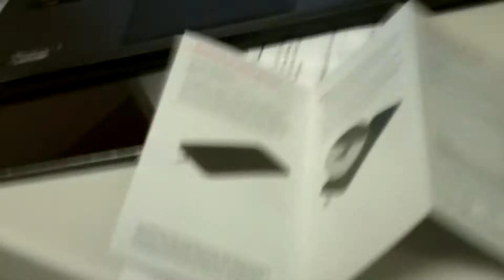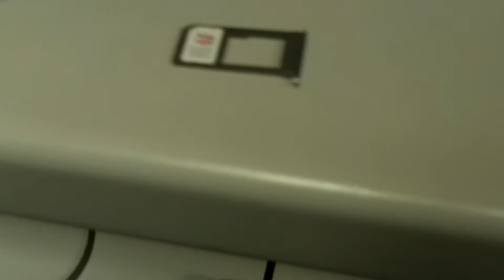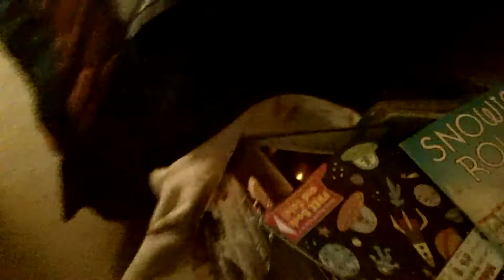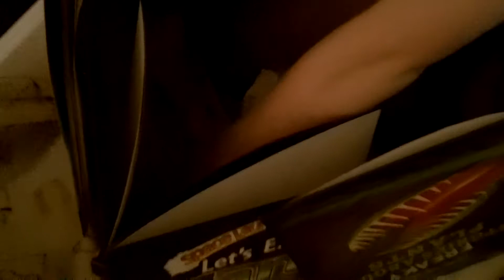Time Capsule: 2017-04-25 Tuesday